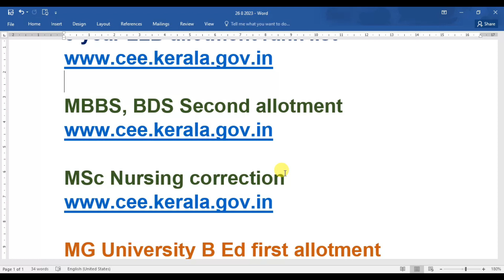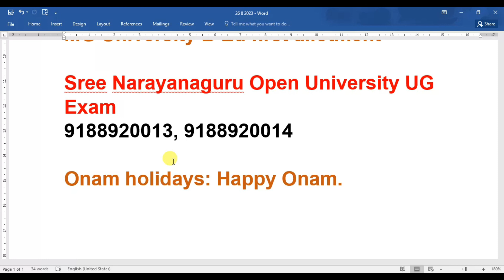5 year LLB allotment. MBBS, BDS allotment.MG B Ed allotment etc Daily educational updates 26-8-23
5 year LLB allotment rank list

MBBS, BDS Second allotment

MSc Nursing correction

MG University B Ed first allotment

Sri Narayana guru Open University UG Exam

Onam holidays: Happy Onam.
Set result. BSc N&P option Reg. B Ed/Mtech/Eng spot allotment etc..Daily Educational Updates 25-8-23

Polytechnic Spot admission Details. HDC& BM Spot admission etc.. Daily Educational Updates 24/8/2023

MSW result. NIT Spot admission.MG university UG PG Final allotment Daily educational updates 23/8/23

Polytechnic admission seat vacancy 2023.പകുതിലേറെ സീറ്റുകൾ ഒഴിഞ്ഞുകിടക്കുന്നു. 4 spot admission

FDGT trial allotment. B Ed spot admission. Ayush UG choice etc.. Daily educational updates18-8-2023.

Polytechnic regular diploma admission schedule and other details 2023.Poly Spot admission details.

MVR Ayurveda College. BSc & B Pharm course details 2023.

Thaliru Scholarship 2023.തളിര് സ്കോളർഷിപ് 2023.class 5,6,7/8,9,10

Birth Certificate Basic Documents.

Cat entrance exam online registration 2023.IMM common admission test 2023.
B Pharm rank list. Professional Degree in Paramedical course allotment. Onam Exam.

Scole Kerala admission 2023-25. Online registration process and other details.

Technical Education Department Kerala. KGTE PRESS PRINTING COURSE ADMISSION 2023-24.
കെ ജി റ്റി ഇ പ്രിന്റിങ് ടെക്നോളജി

Polytechnic allotment 2023 update. Polytechnic Diploma regular final allotments.

Sree Narayana Guru Open University graduate and post graduate admission 2023.
നാരായണഗുരു ഓപ്പൺ യൂണിവേഴ്‌സിറ്റി.

Smart Driving Licence online registration process.
സ്മാർട്ട് ഡ്രൈവിംഗ് ലൈസൻസ് എങ്ങനെ എടുക്കാം?

ADMISSION TO B.TECH LATERAL ENTRY 2023.LBS CENTRE KERALA. Entrance Syllabus & Other Details.
കേരള സർവകലാശാലയിൽ യൂ ജി, പി ജി വിദൂരവിദ്യാഭ്യാസം 2023 -24.
Kerala University Distance Education 2023. Graduate and Post Graduate online registration
Polytechnic Trial Allotment & Rank list Published 2023.പോളിഅലോട്ട്മെന്റും റാങ്ക് ലിസ്റ്റും വന്നു

Pan Card and Aadhar Card link. Pancard  Status check.പാൻ ആധാറുമായി ലിങ്കാണോ എങ്ങനെ നോക്കാം.
ആധാറിൽ പേര്,ജനനത്തീയതി,ജൻഡർ എന്നിവ എത്ര പ്രാവശ്യം തിരുത്താം?
ATM സൗജന്യമായി ഇൻഷുറൻസ്
Sanchar Saathi.സ്വന്തം പേരിൽ ആരെങ്കിലും കണക്ഷൻ എടിത്തിട്ടുണ്ടോ?

Ente Bhoomi Portal. Digital Re Survey of Kerala.എൻ്റെ ഭൂമി .Online Registration.
എൻ്റെ ഭൂമിയിൽ  രജിസ്റ്റർ ചെയ്യുന്നതെങ്ങനെ.Ente Bhoomi Portal.  Online Registration.
ക്ഷേമ പെൻഷനും വാങ്ങുന്നവർക്കുള്ള  മസ്റ്ററിങ്.
ഗവണ്മെന്റ്  ആശുപത്രിയിൽ ഓ പി ടിക്കറ്റ് എങ്ങനെ എടുക്കാം?
Kerala e-health portal. Government hospital PO ticket, appointment booking through e health portal.